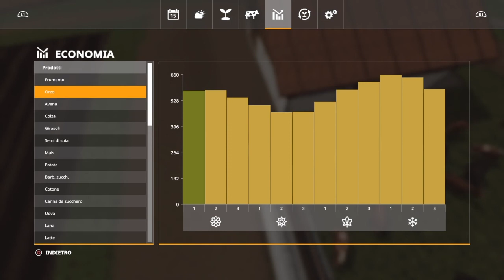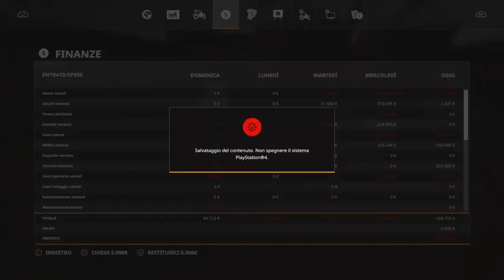FS19 Mappa Fellsbrunn || Arriva la season !!!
1 video al giorno alle 16:30
1 live ogni martedì e giovedì alle 21:30